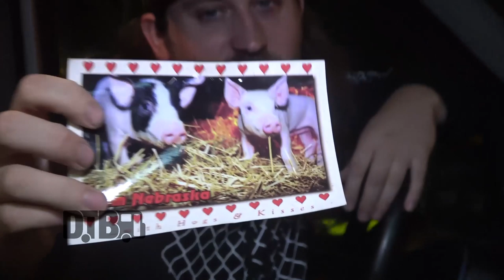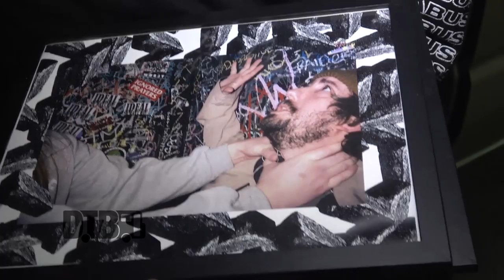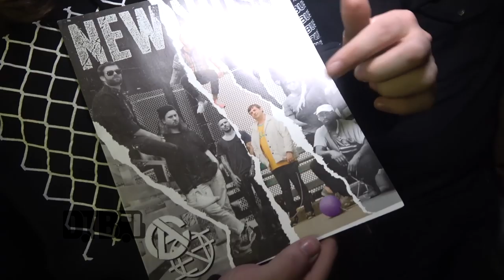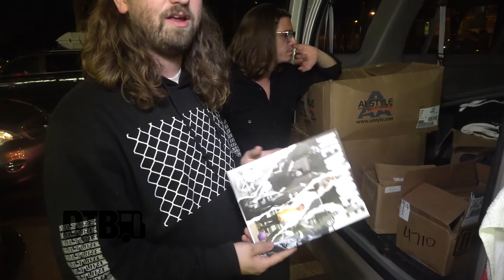Culture Abuse - BUS INVADERS Ep. 1414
On this episode of DTB’s “Bus Invaders”, we take you inside the touring vehicle of the rock band, Culture Abuse, while on tour with NOTHING and Smut. Culture Abuse is currently supporting their newest album, Bay Dream.

Information about this video:
Location - Lincoln Hall in Chicago, IL